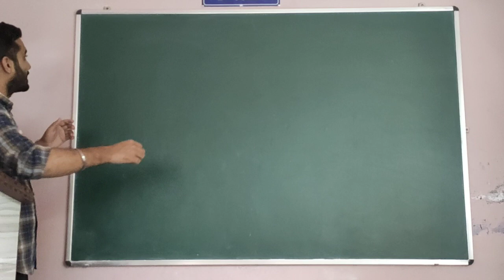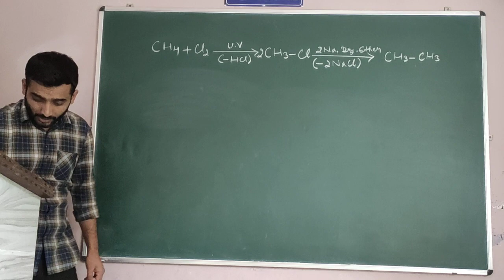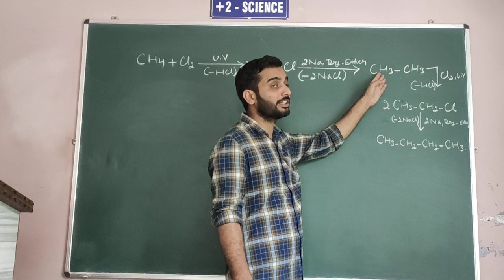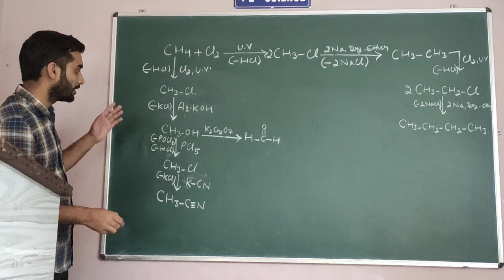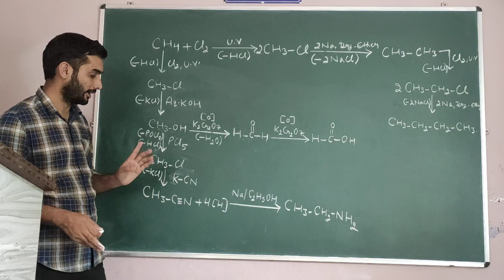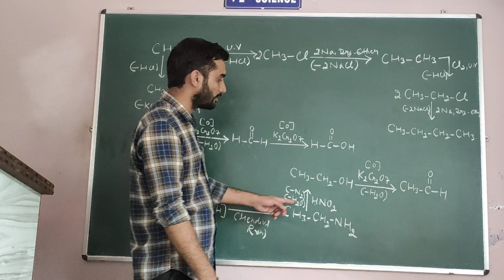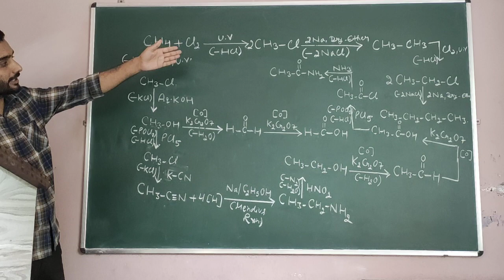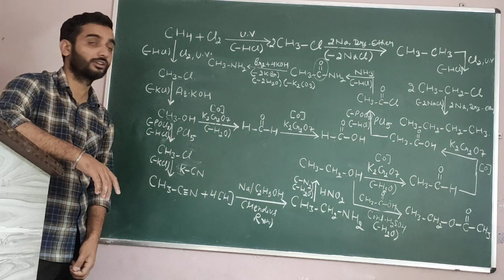Chemistry-10+2# Organic-Chemistry# Aliphatic-Interconversion#Hp-Board# CBSE#JEE-MAINS#NEET.